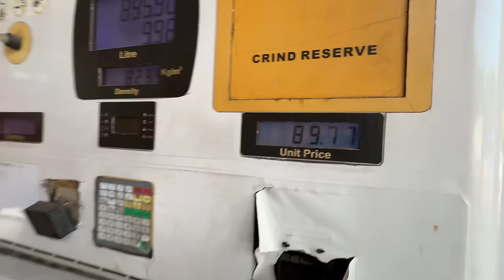Papa Dieting Karenge Tho Chicken Mutton Chodana Padega 😱